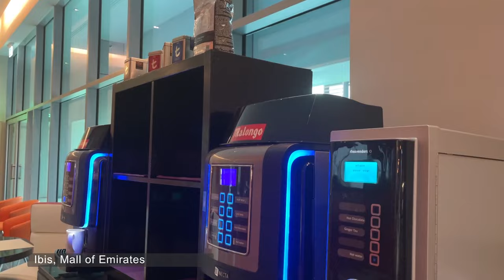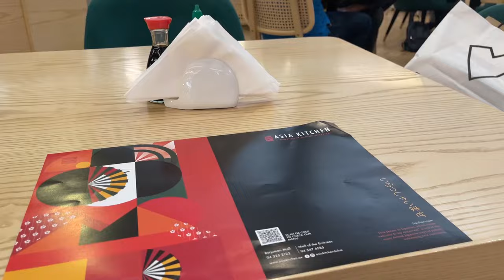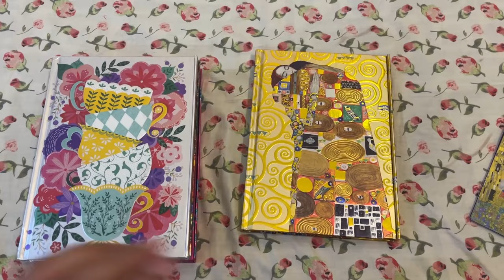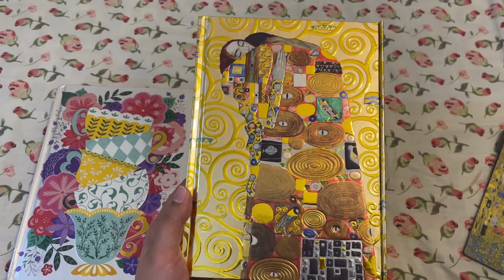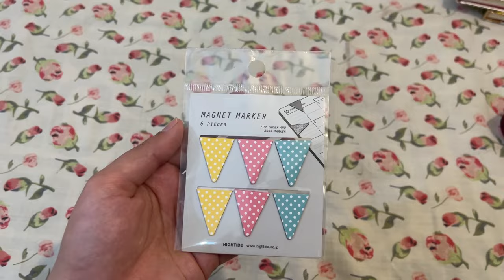🌟Ramzan Series Vlog 3: Dubai Hills, Mall of Emirates & Shopping Haul!🌟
🌙✈️ Embark on a magical Ramadan journey with me as I explore the enchanting city of Dubai! 🕌🌟

Join me on this unforgettable journey through the heart of Dubai during the holy month of Ramadan. 🕌🎆